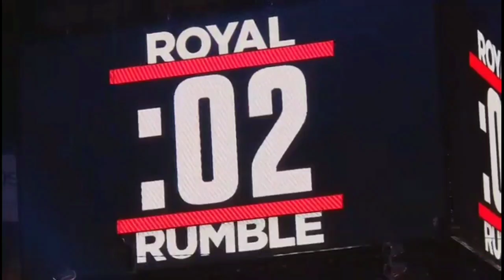Tony D'Angelo & Stacks hablan con Cody Rhodes en Backstage - WWE NXT 10/10/2023 (En Español)